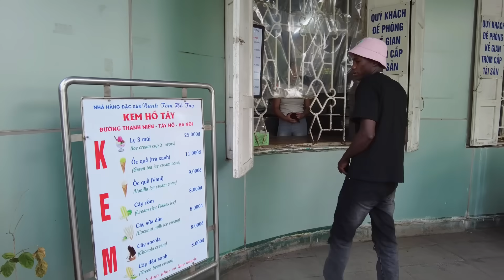Nguyễn Tiến || Thử Thách Lindo Tự Giao Dịch Mua Kem Hồ Tây Mời Anh Em !!!